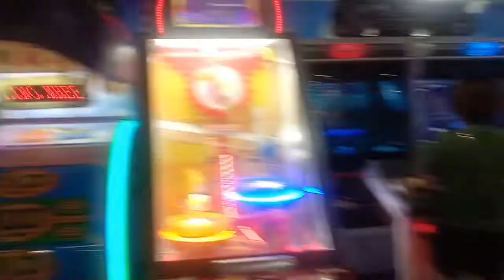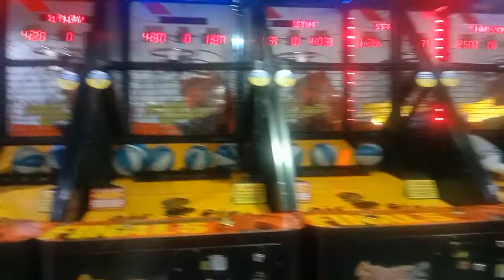quantum sm bacoor